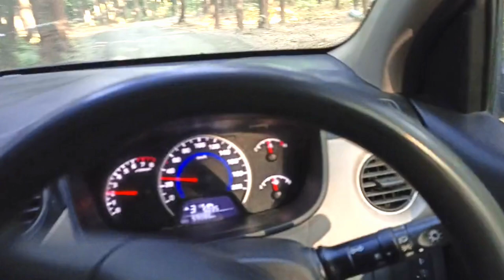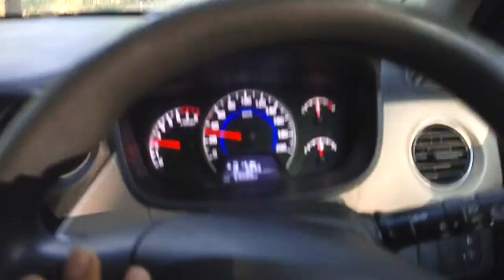जंगल में मंगल करते रंगेहाथ पकड़े गये | Ds Rana Vlogs